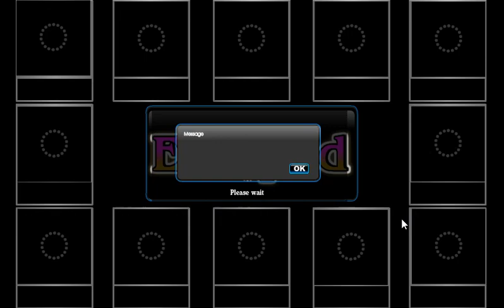G2R Escape from Old Stone House Walkthrough [Games2Rule]